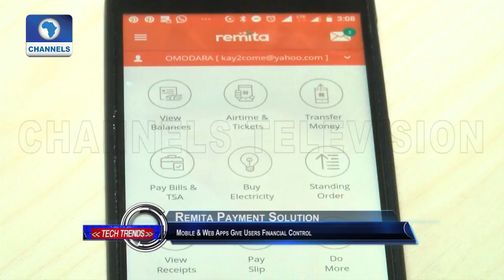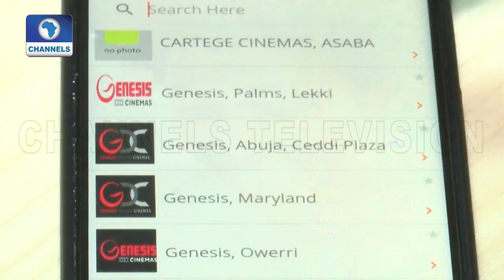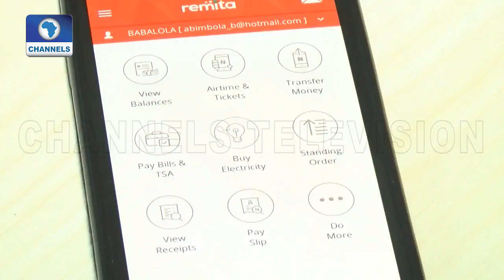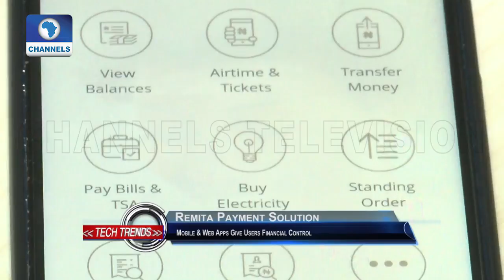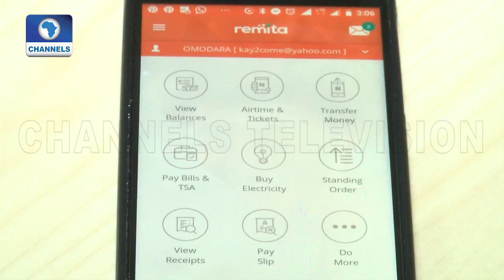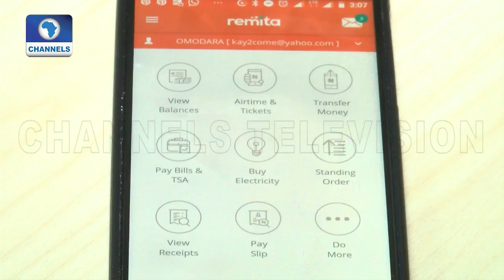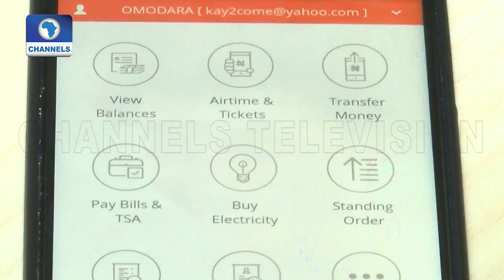Remita Payment Solution App: How It Works And Its Advantages |Tech Trends